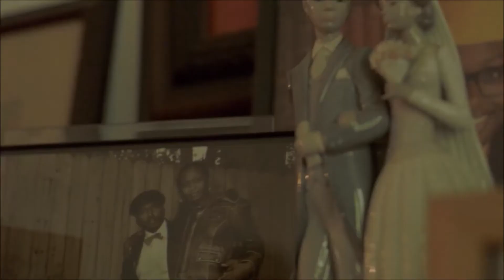Libertad para el alma de Randy | Unidos por el viaje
HARLEY-DAVIDSON presenta una producción de Jason Momoa.
En este video Randy Hayward, mas conocido como DETROIT, nos relata como después de haber servido al ejército por 8 años aprendió que el mundo es lago más de lo que le enseñó la cuadra dónde se crió.
Hoy en día comparte aventura, organización, preparación, camaradería con su esposa, a quien le encanta ver el mundo desde su propia moto.